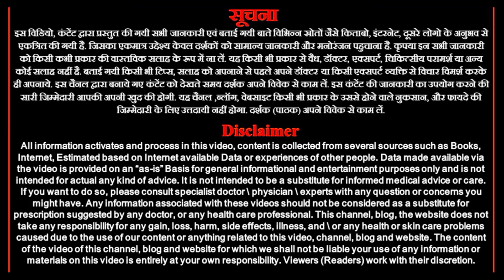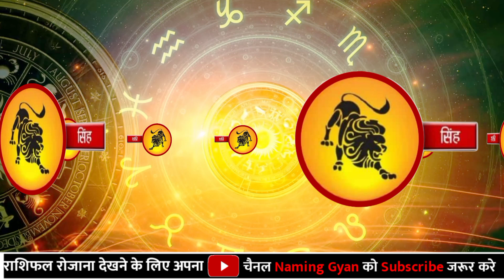सिंह राशि 18 मार्च 2023 | Aaj ka singh rashiphal | Singh rashi 18 March 2023 | Astro rashiphal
Aaj ka singh rashiphal
singh rashi 18 March 2023
Astro rashiphal